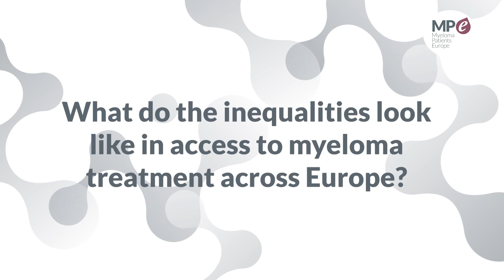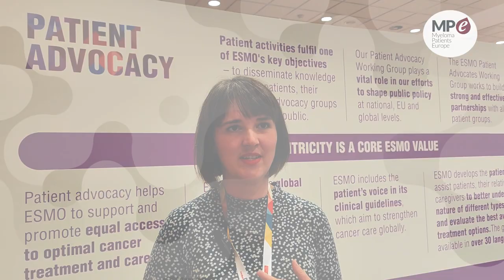ESMO 2023 | Access inequalities to modern treatments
MPE´s Co-Chief Executive Officer, Kate Morgan, explains the access inequalities in modern treatments between Western and Eastern Europe.